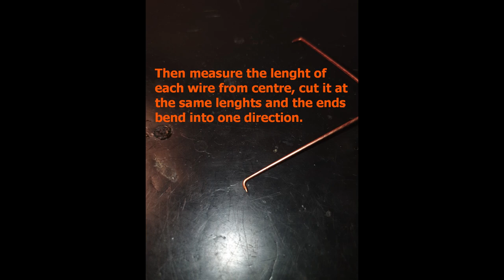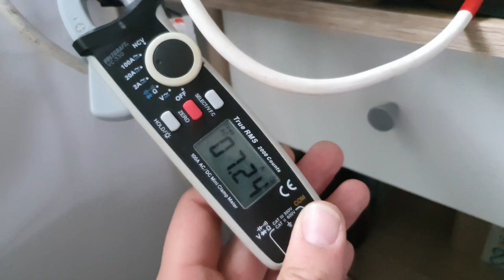Ion motor: Demonstration and making video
Just ion motor powered by my Tesla coil and some photos from assembly.